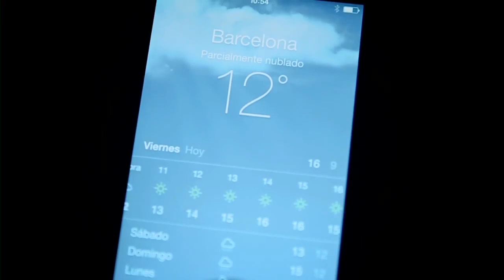Nike SB presents Daniel Lebron notbadatall skate